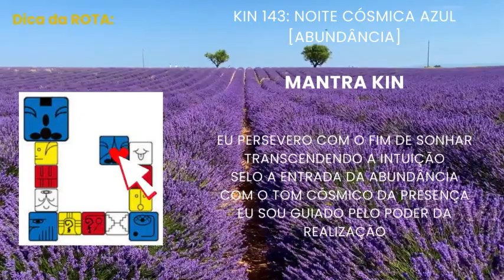HOJE VIVA com a imagem da ABUNDÂNCIA e as PORTAS da realização se ABREM | kin 143 Noite Cósmica AZUL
“Hoje viva com a imagem da abundância e as portas da realização se abrem para você.”

Kin 143: Noite Cósmica Azul [Abundância]

“A Noite Cósmica Azul (OX LAHUN AKBAL), Kin 143 do sagrado Tzolkin, atualiza nossas células com o poder da Abundância. No tom Cósmico, AKBAL mostra que pelo cultivo constante de estar na Presença, no Agora, é que temos a oportunidade de receber a inspiração necessária para nos conectar com clareza a ideias que possam gerar abundância em nossa vida.

O que precisamos fazer é estar conscientes de que ao escolher trazer leveza e alegria aos nossos propósitos de vida, todo o Cosmos irá conspirar para a realização dos nossos sonhos. E todo esse processo acontece de forma natural e leve, sem controle. Mas, estar na escolha é fundamental para que se tome o impulso de entrar na introspecção, receber a inspiração e explorar o externo a fim de agir com um novo estilo de bem viver com os recursos que chegam através da sua inspiração para  realizar seus projetos, aqui e agora.

MANTRA KIN

Eu persevero com o fim de sonhar
Transcendendo a intuição
Selo a entrada da abundância
Com o tom cósmico da presença
Eu sou guiado pelo poder da realização

Seguimos em frente, com Paz no coração.

In Lak'ech eu sou o outro você
Aho!